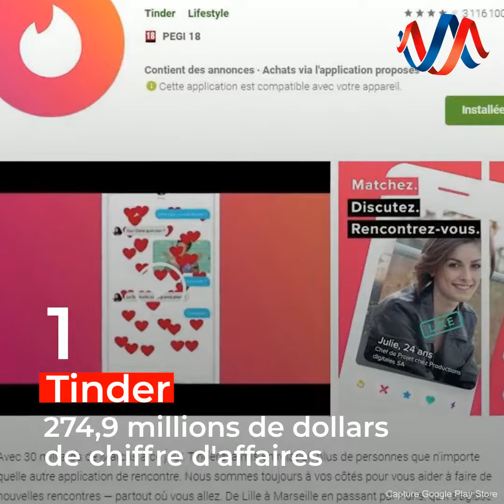Top 10 des applications Android les plus rentables de 2018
D'après une étude du site Sense Tower, voici les applications Android qui ont généré le plus de chiffre d'affaires en 2018.